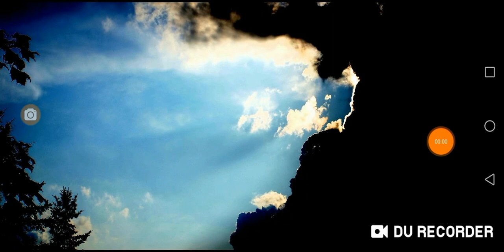Frank E. Peretti: Ez élet sötétsége 23. fejezet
(regény)